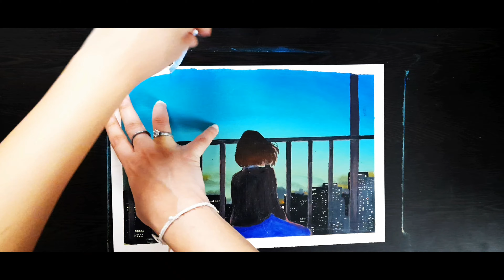I can be lonely / painting / acrylic painting/timelapse/easy acrylic painting [mediARTation]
Hello everyone! Today I've made a landscape city life girl sitting in her balcony painting . Hope you all enjoy watching it.

And please give your feedback in comment section.
Kindly show your support to this channel. Your support is very much appreciated. Thankyou!